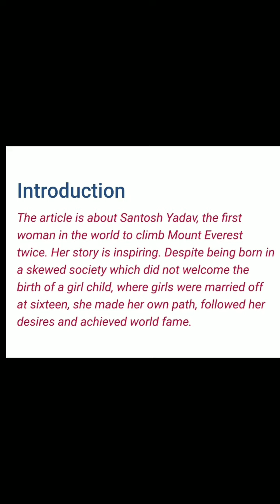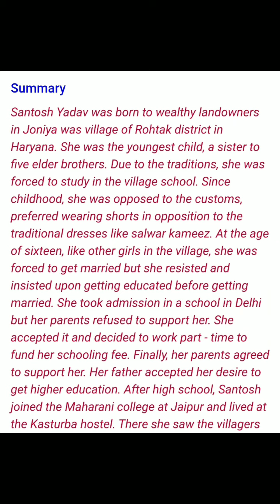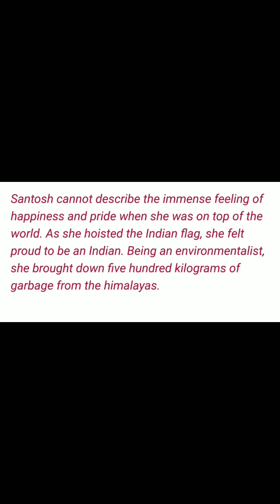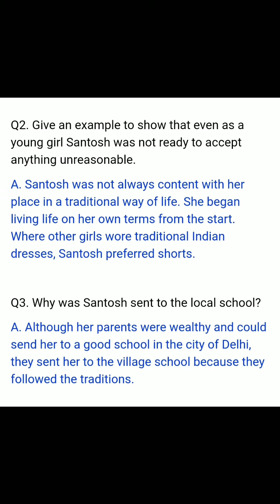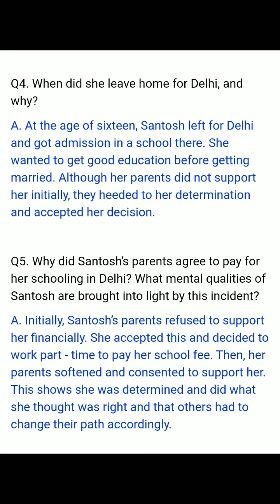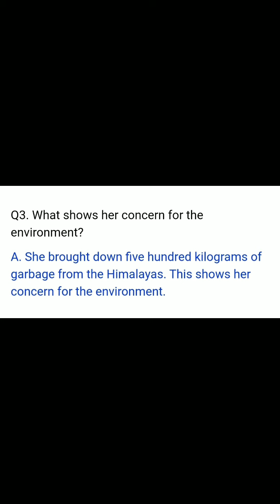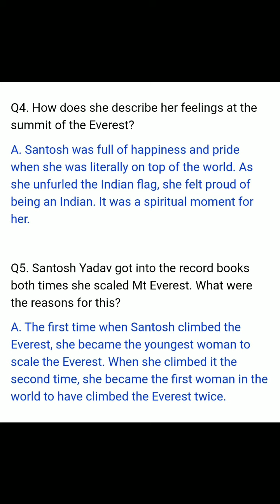Class 9,Reach for the Top,Part-1(Beehive)Notes